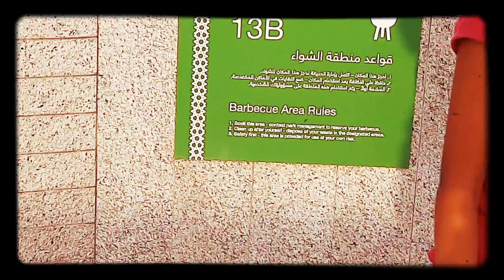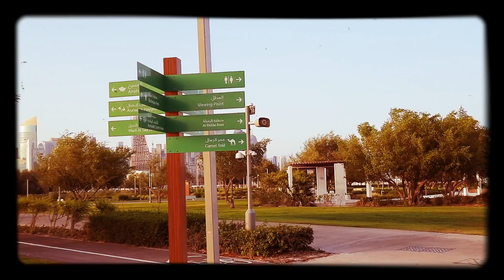Serene and Irene at Al Bida Park